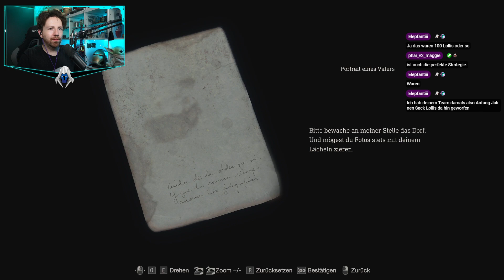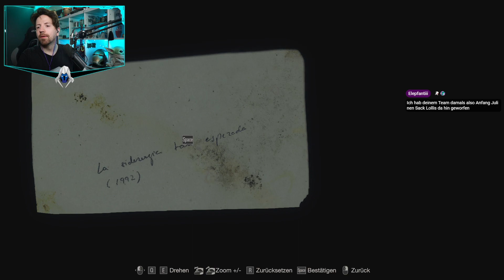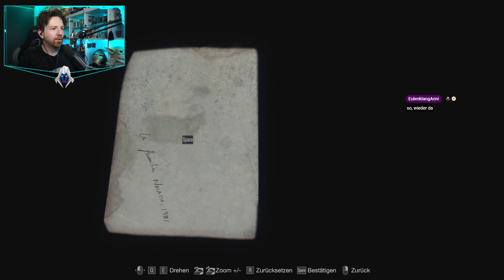Resident Evil 4 - Part 6